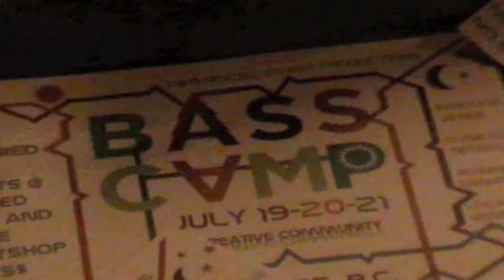SoG Blog 7 Sticktoria BC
Documenting our trip to Victoria BC for Basscamp's Blender night at Lucky Bar